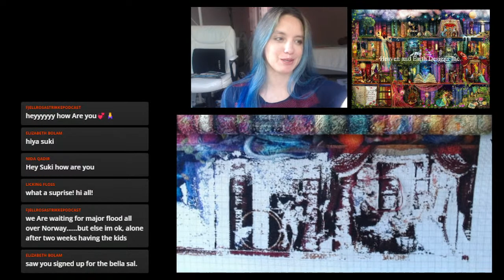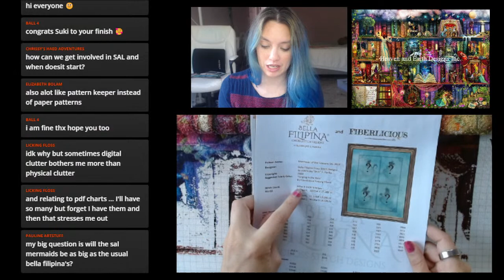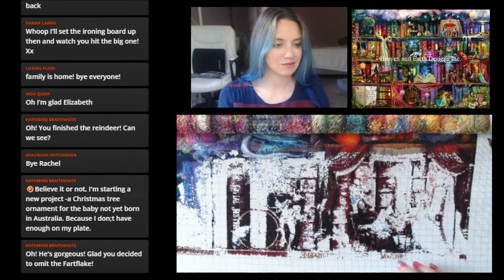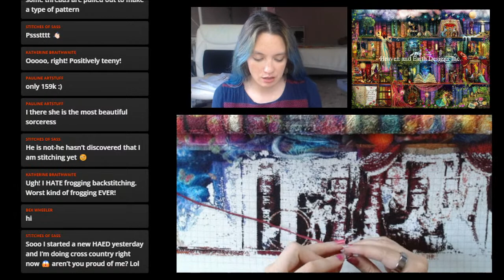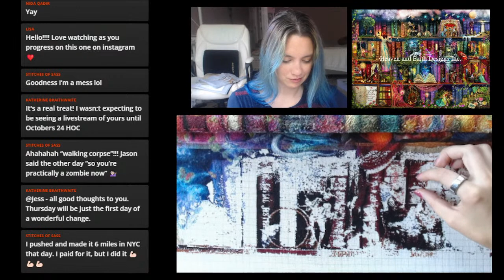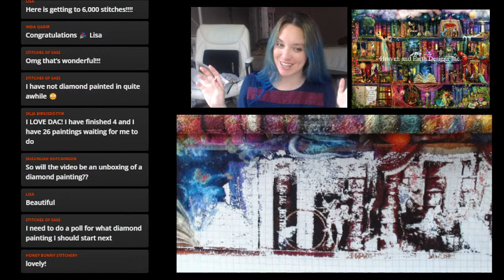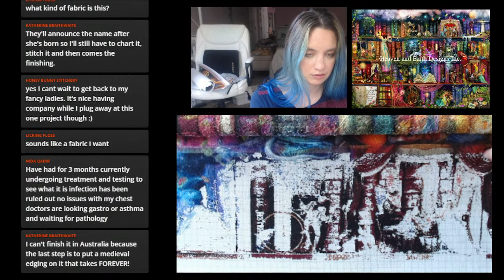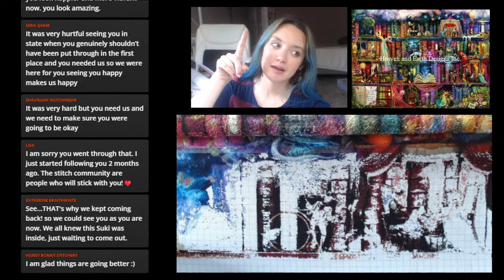500k stitches | Treasure Hunt Bookshelf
I can't believe that today is the day when my beautiful project will reach 500k stitches complete.

Treasure Hunt Bookshelf SSMC
Aimee Stewart
Heaven and Earth Designs
28ct 2x1 tent stitch